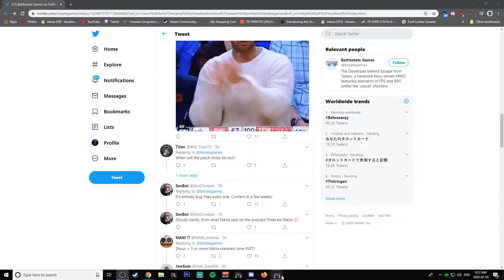new bug post update kekw